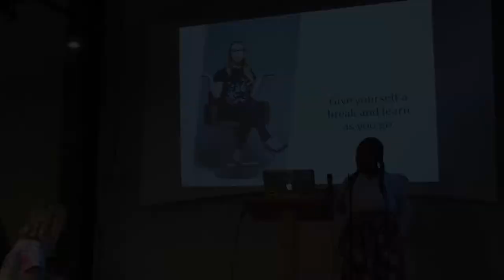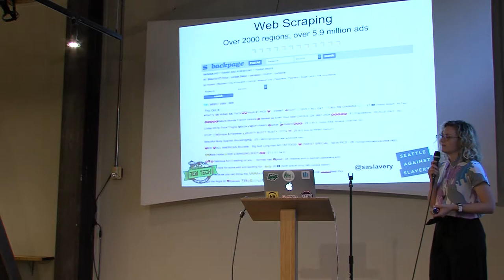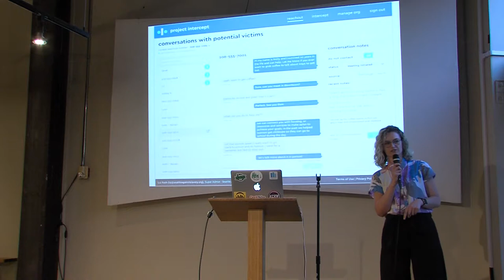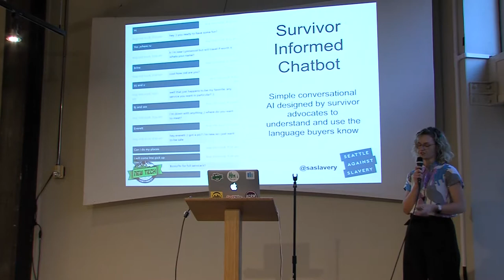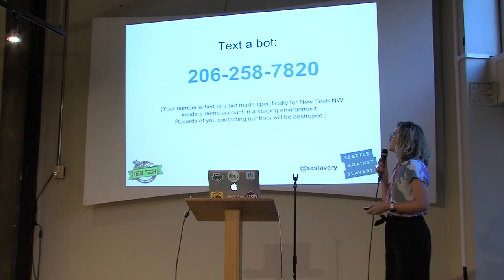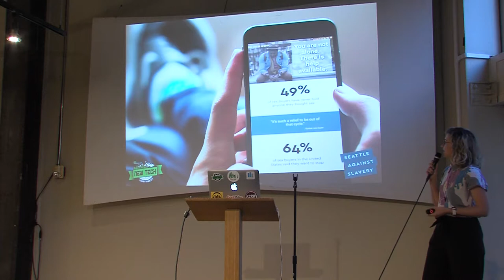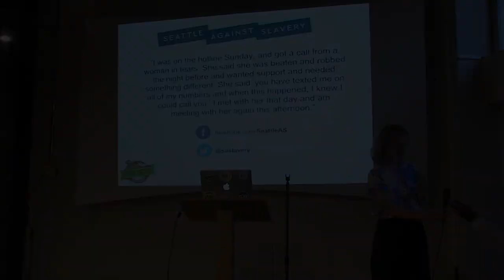Seattle Against Slavery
Seattle Against Slavery presented by Liz Rush on September 11, 2018 for our Women in Tech Event at New Tech Seattle.